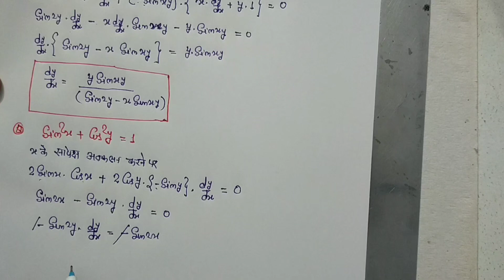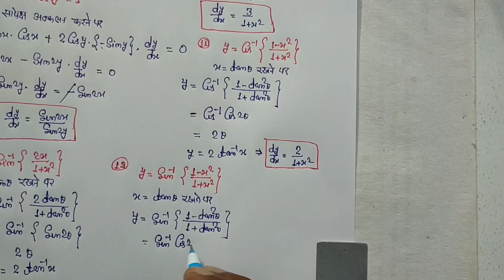Class 12th Math Chapter 5 Continuity and Differentiability Prashnawali 5.3